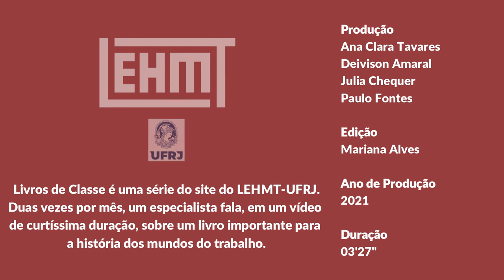Livros de Classe #09: Visões da Liberdade, de Sidney Chalhoub, por Álvaro Nascimento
Neste vídeo, Álvaro Nascimento, professor da Universidade Federal Rural do Rio de Janeiro (UFRRJ), apresenta a obra Visões da Liberdade, de Sidney Chalhoub. Publicado pela primeira vez em 1990, o livro reconstrói as ações cotidianas utilizadas por trabalhadores escravizados e livres a partir de processos judiciais da época.